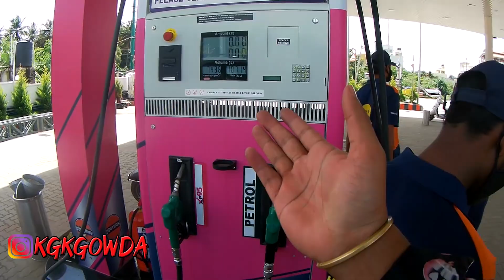Splendor ge jai